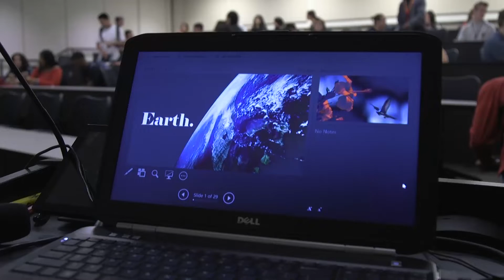Union Students Participate in Earth Day Education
It was a packed classroom of students interested in learning environmental awareness on Earth Day, Monday, April 22, 2019. Union Junior Kareem Ahmed hosted the presentation, providing information about the financial and personal effects of climate change facing his peers. Students then participated in a group discussion on ways to "be better." The event ended with a look at Earth Day activities being celebrated throughout the week, culminating in a Union High School Parking Lot Clean-Up this Saturday, April 27, 10 a.m. - 12 p.m.